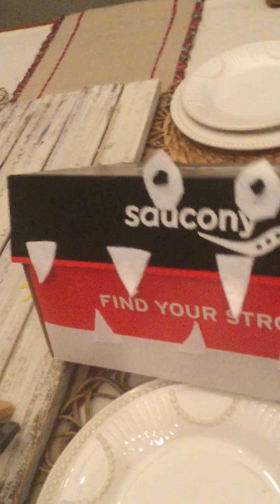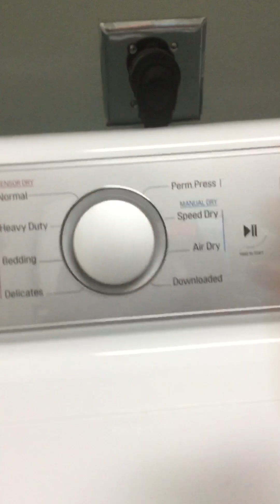Logan's adventure 8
Plz spare your things.